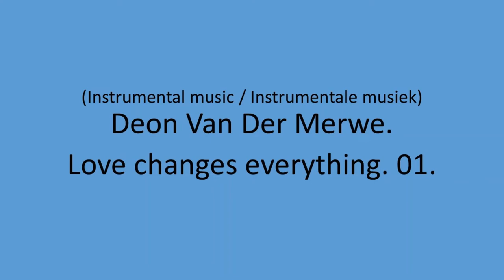Deon Van Der Merwe - Love changes everything. 01.